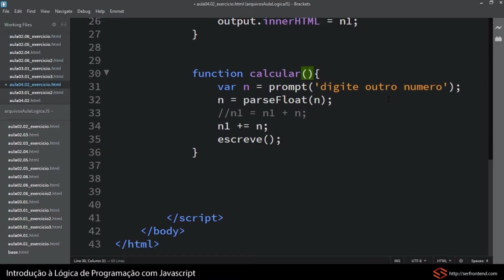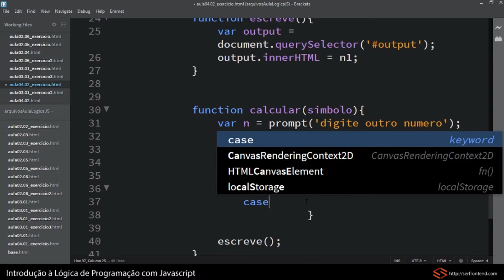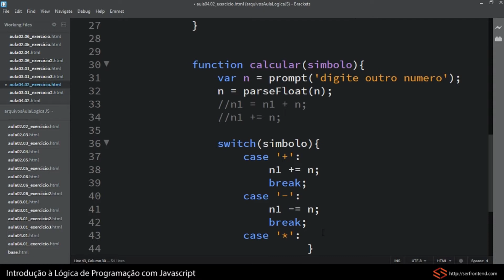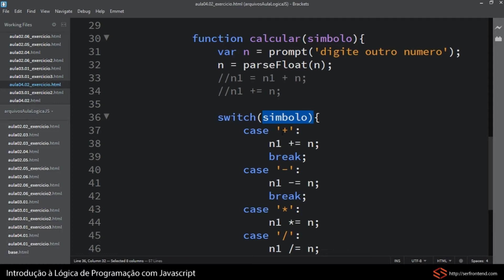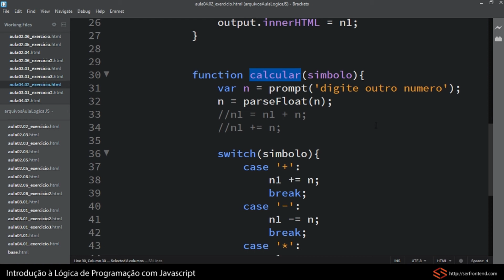Resolução de Exercício Proposto - 10